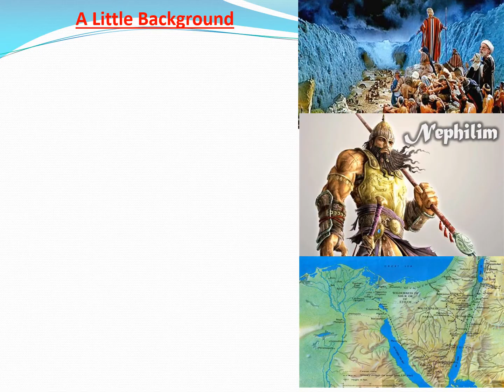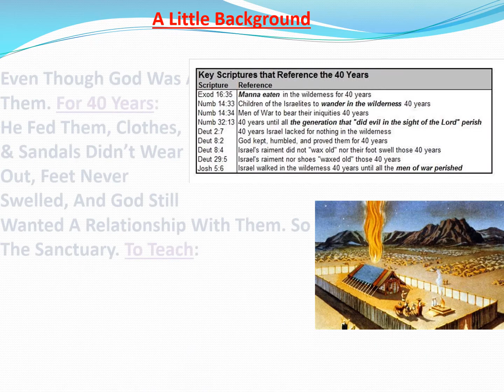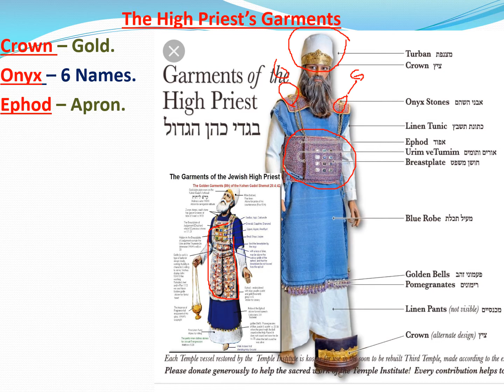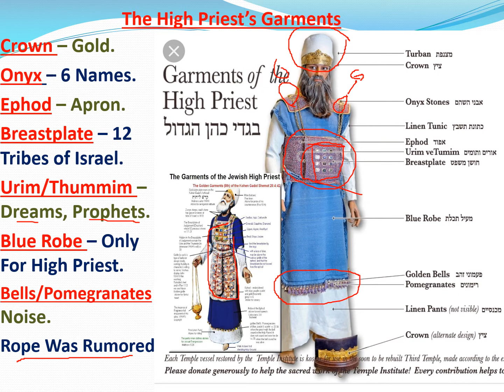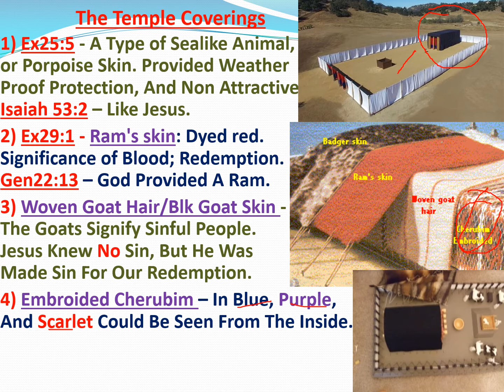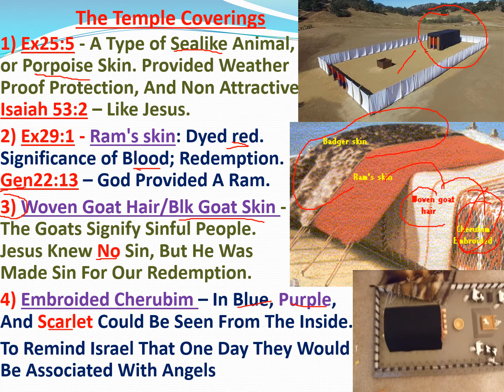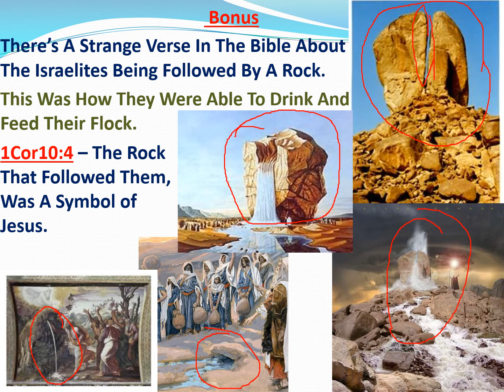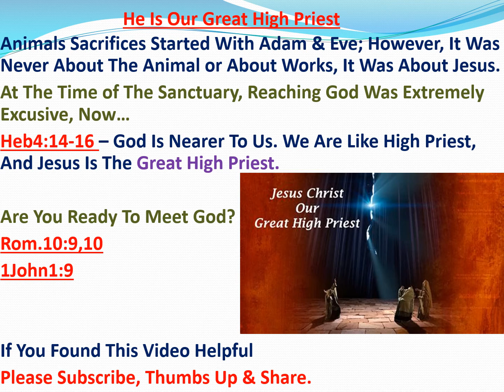The Sanctuary In The Wilderness (Ep96)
A Deeper Understanding Into The Sanctuary.--Part3--
Find Out Hidden Gems In The Bible About God's Plan For Us.
Learn The Connection With The Sanctuary Built By Moses...God Has Always Been Thinking of You.
The More We Learn, The More We Need To learn.
God Is Way Smarter Than We Are.